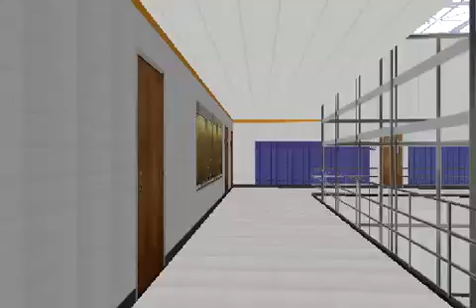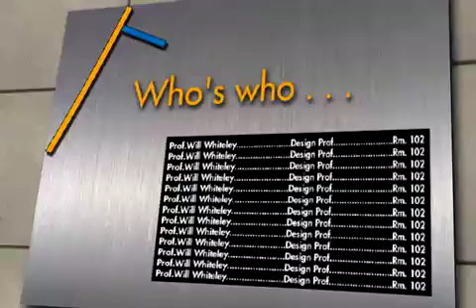Ben Shahn Walkthrough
2002 Walkthrough of Information Re-Design for Signage in Ben Shahn Media Arts Center at William Paterson University.